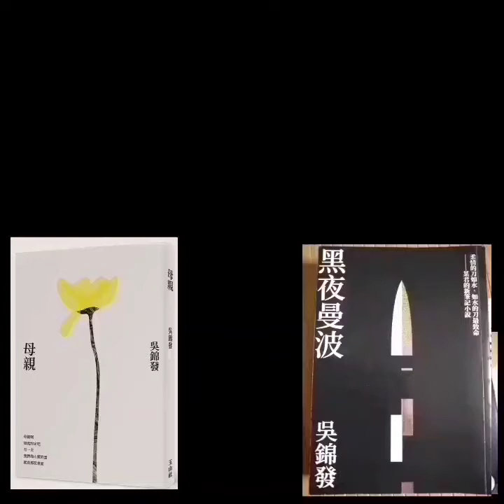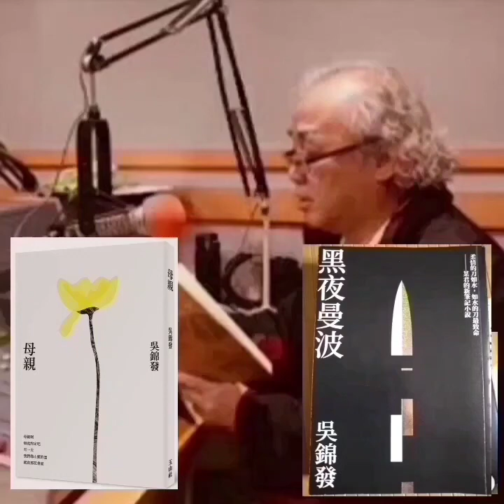【發哥開講】《黑夜曼波》叛逆的豬